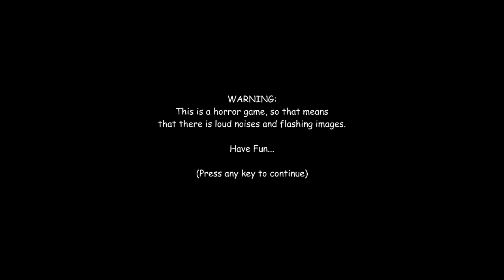Windows XP Teaches Software - Chapter 1 (CGTM Mod)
This is my first mod for cool guy teaches math chapter 1 and the first chapter of windows xp teaches software.

Story: School has ended, but you realize you left something at school, your SOFTWARE! You must enter the school, and find all six of your windows and mac softwares. But be careful, because your computer teacher, Windows XP Himself, is wandering the school halls, looking for people that take software after hours. Try to avoid XP as much as possible or he'll j?o?j? ?h?i?s? ?s?f?

Chapter 2: Breaking The Desktop Coming Soon!